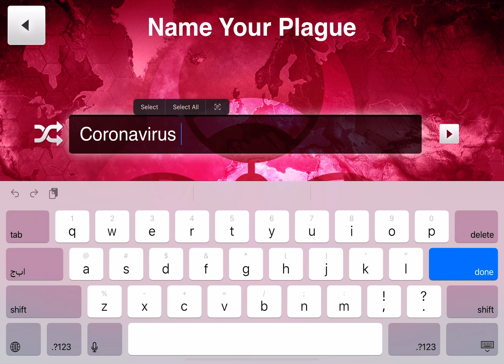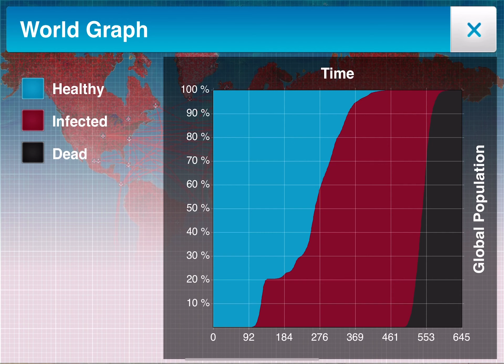Plague Inc is too easy